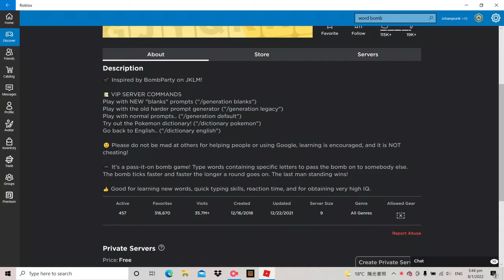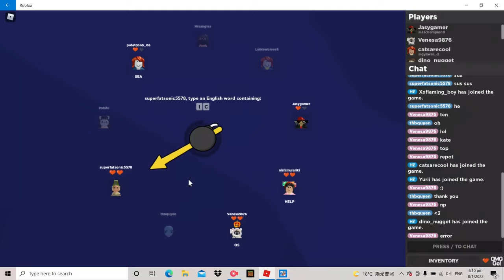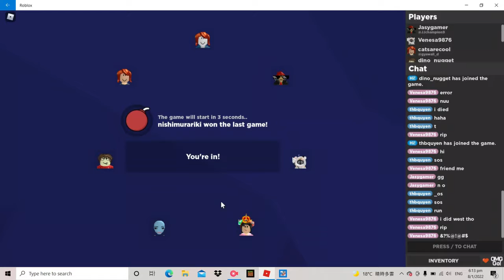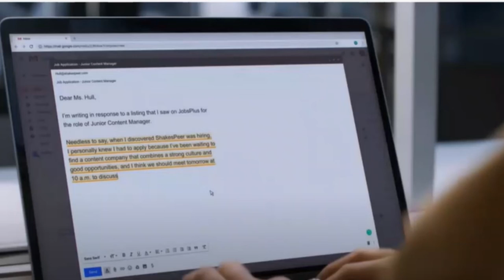ROBLOX WORD BOMB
So yeah guys I was scrolling in the discorver category in Roblox and I found this game called Word Bomb and I'm gonna be playing it today and I hope you enjoy this video and if you did make sure to LIKE AND SUB